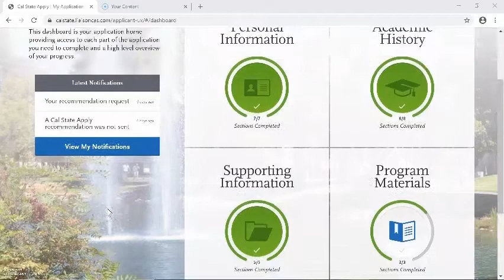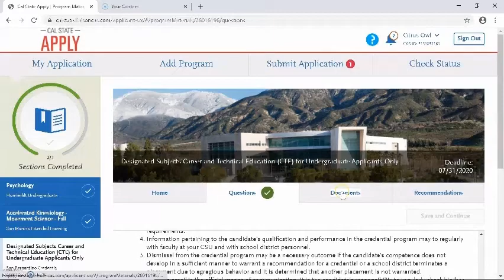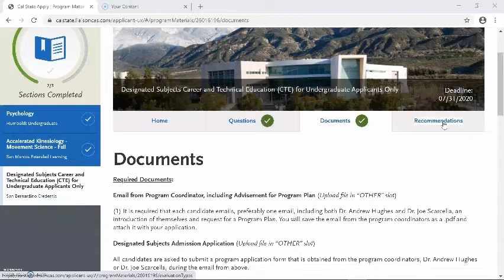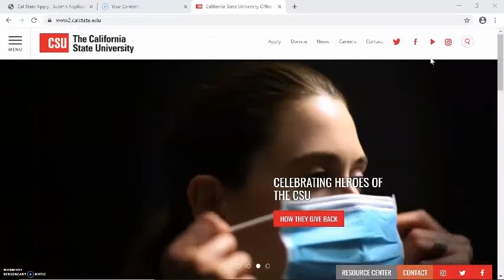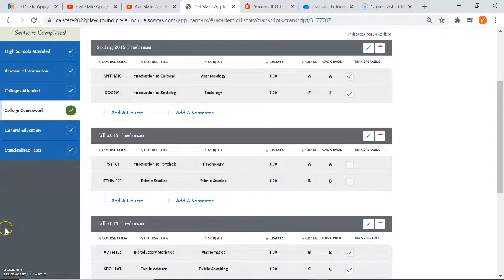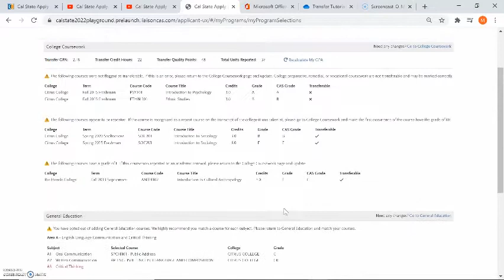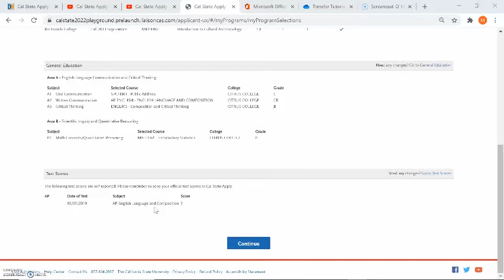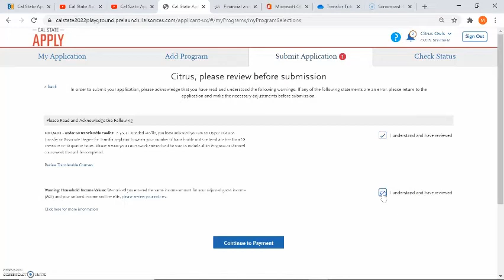Cal State Apply – Quadrant 4: Program Materials and Submission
This tutorial from the Citrus College Career/Transfer Center will review and walk you through how to complete Quadrant 4: Program Materials, as well as how to submit the Cal State Apply (CSU) transfer application.